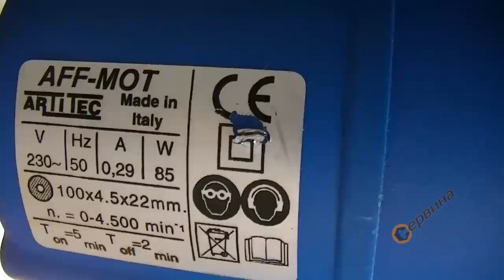TEST Професионална машина за заточване на вериги Artitec AR-AFFCATBAR (MP) - 85W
- Професионална машина за заточване на вериги без да се отстранява от шината на резачката
- Професионални характеристики, висока прецизност и голяма мощност на двигателя
- Компактен дизайн и лесен за използване
- Тяло от здрава пластмаса от фибростъкло
- Плъзгаща дръжка за по-бързо заточване на веригата, което го прави уникален и патентован продукт на пазара
- Подходящ за всички вериги с размер: 1/4" - .325" - 3/8" - .404"

Включен абразивен диск:
- Външен диаметър: 100мм
- Вътрешен диаметър: 22мм
- Дебелина на абразива: 4.5мм
- Ъгъл на заточване: +35 ° до -35 °